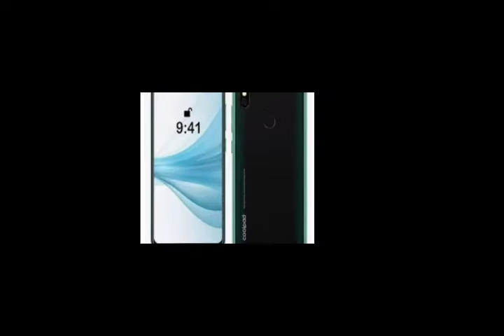K s ganesh (safar dewsoft ke saat